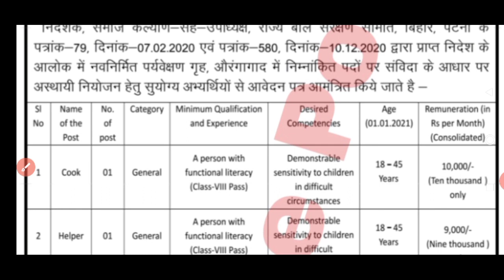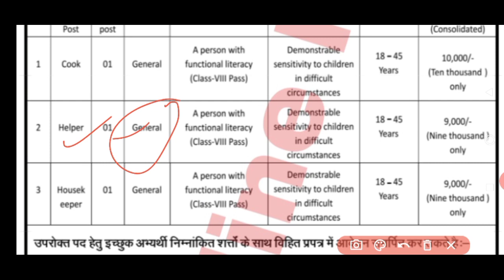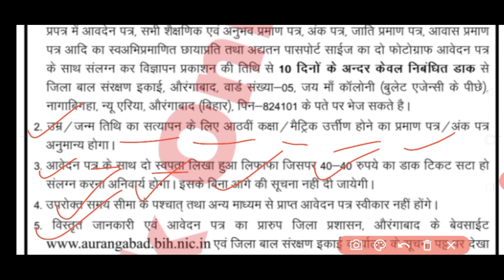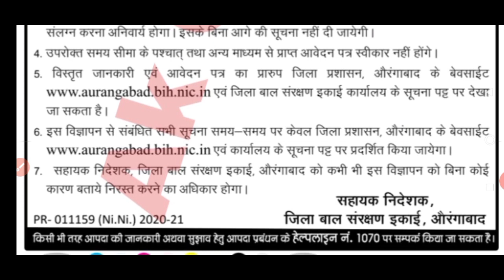Bihar New Requirement 2021| Social Welfare Department Bihar | Various Post Apply | Bihar Jobs Update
💠 💯% मिलेगी सफलता 🎯 👆👆👆

My Gadget:-      ⬇️⬇️⬇️⬇️⬇️

My Mic
My Mobile
My Laptop

                                                         Thanks.